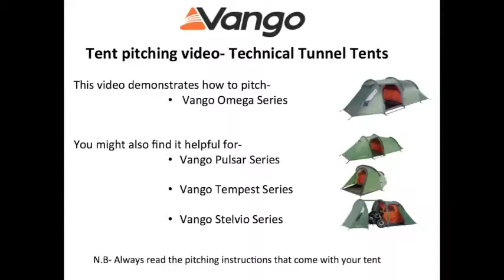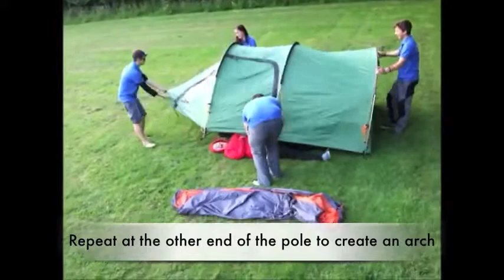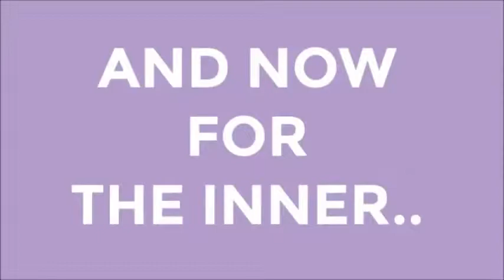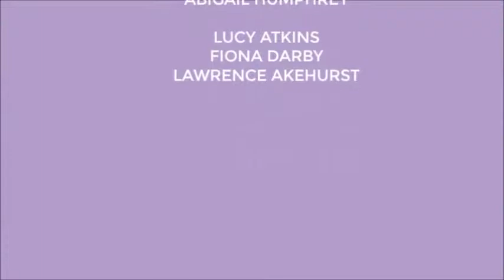Vango Trekking Tunnel Tent Pitching Instructions